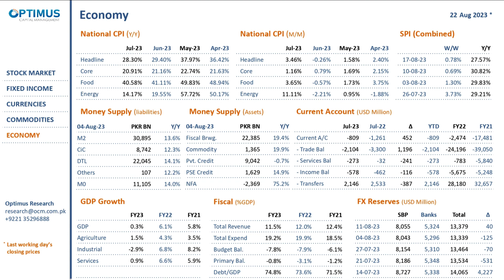Financial Markets Update 22-August-2023